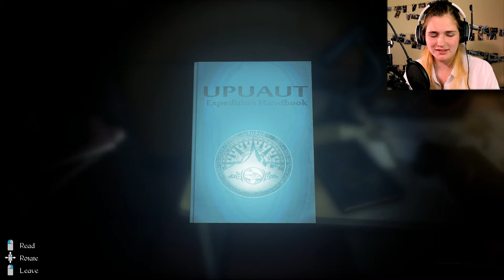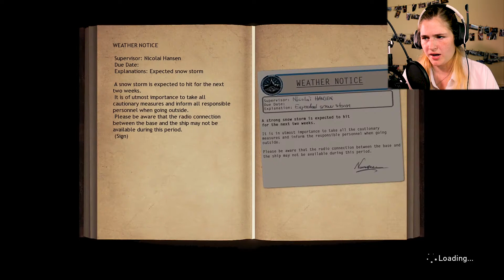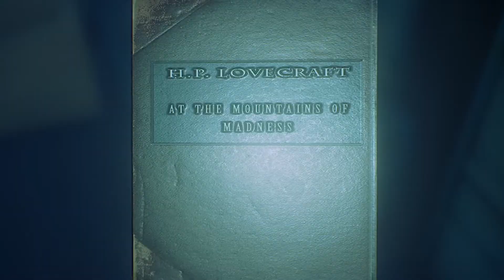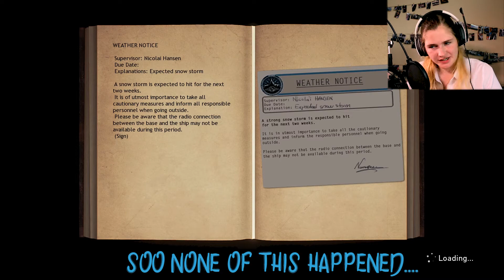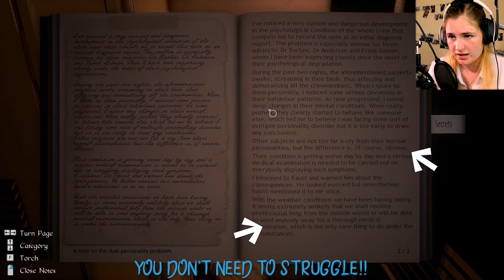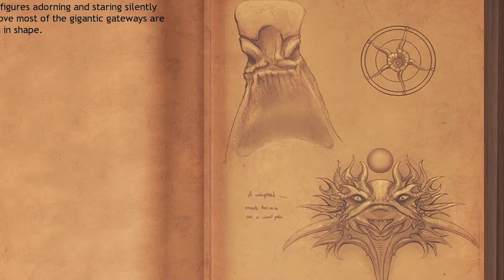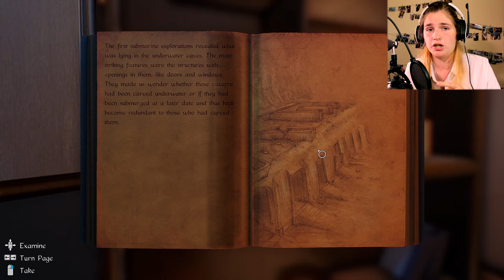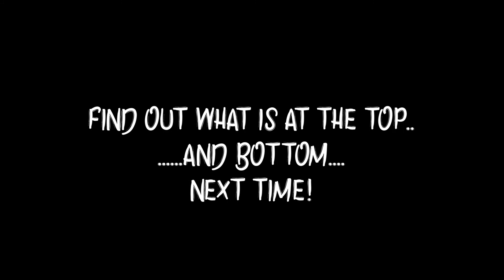Causally stuck in Antarctica with an EVIL SECRET UNDERGROUND | Conarium Let's play/Gameplay | Ep 1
LET'S JUST BURY IT BACK!!!

I am a small youtube so any love will be appreciated!